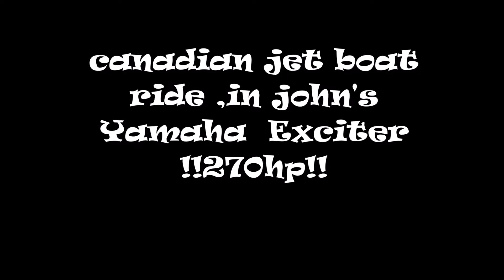Beresford lake ,Manitoba, Canada. in a jet boat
flying over beaver dams  in a jet boat  like its nothing.lol
sorry for the poor sound quality..